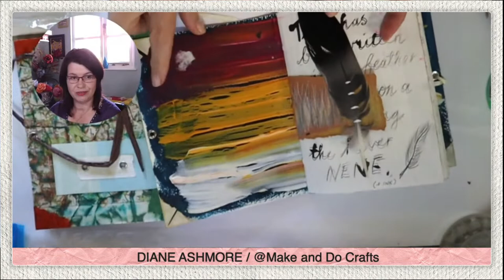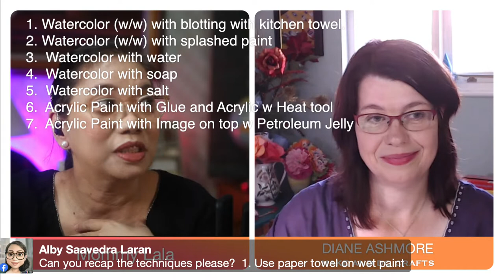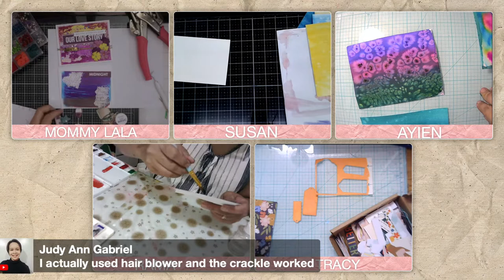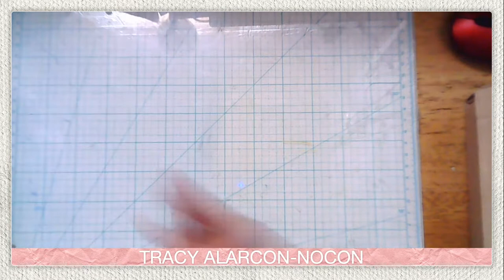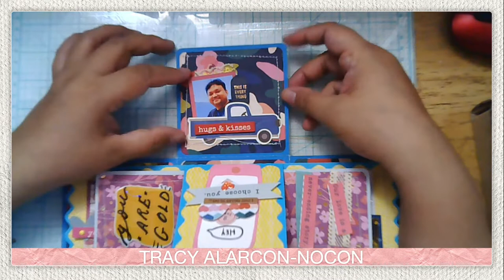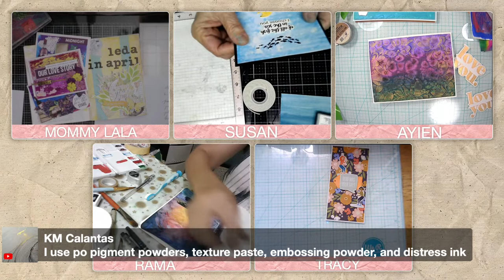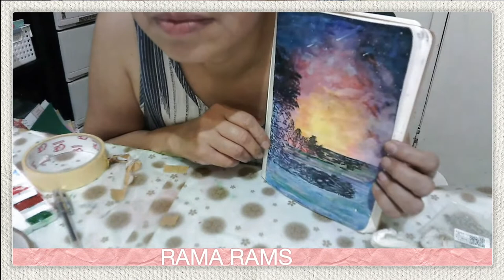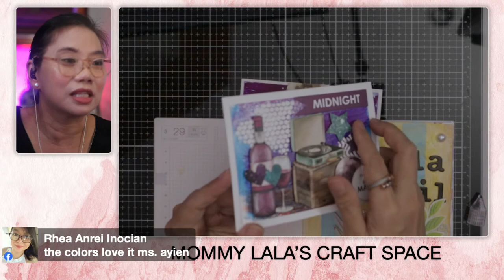MIXED MEDIA TECHNIQUES FOR ART JOURNALS & CARDS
Mixed Media Techniques for Art Journals  & Cards will be our awesome topic on this midweek episode of Crafty Nights with Mommy Lala & her dear Crafty Friends.

It's a great and awesome blessing to have with us DIANE ASHMORE of @MAKE AND DO CRAFTS. Diane will show us how to create such amazing backgrounds using different mixed media techniques.

For "Team Bahay" or "Home Crafty Team" you are supposed to make any background using any mixed media technique with whatever you have at home.  Again all submissions must be in by 11pm on that day.

See you at our next Crafty Night with Mommy Lala & Friends.

To join my exclusive crafting club - Joyful Crafters Club go to memberships